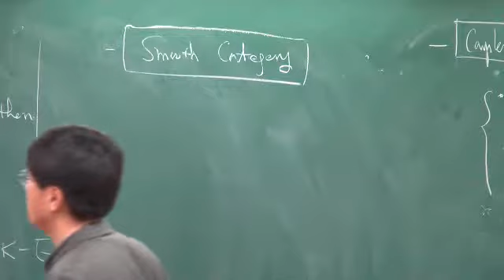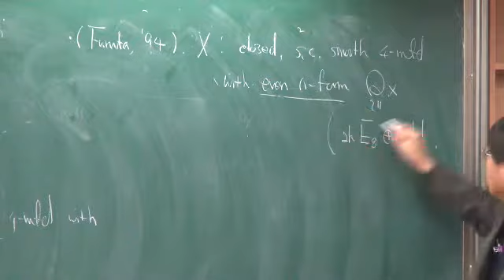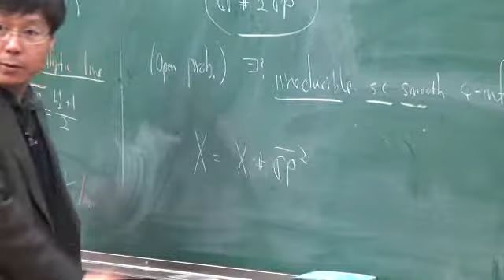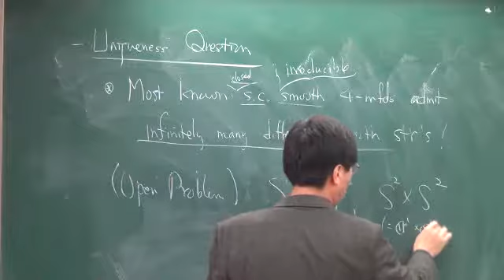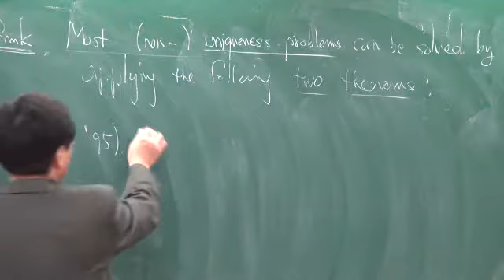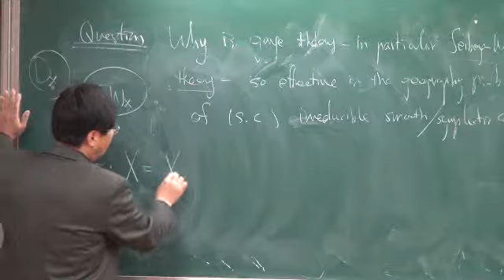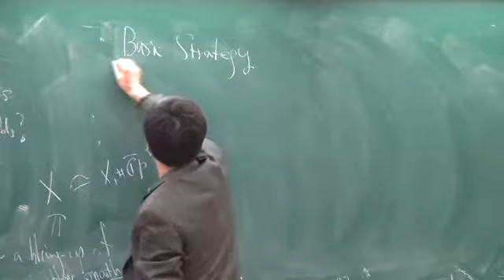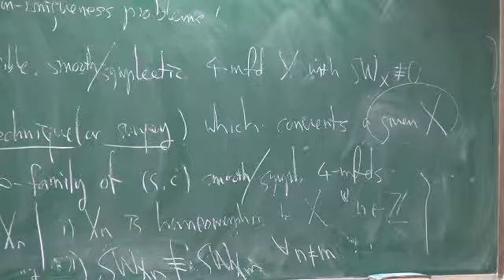Park, Jongil (Seoul National University) / A logarithmic transform and fiber-sum surgery-1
Intensive Lectures:A study on smooth 4-manifolds
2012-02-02